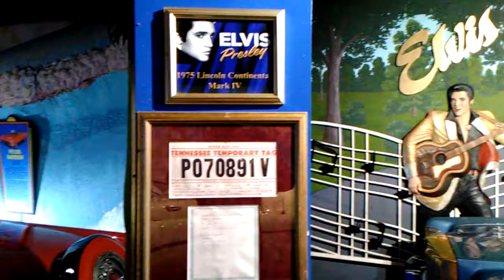Elvis Presley's car Hollywood car museum Gatlinburg TN